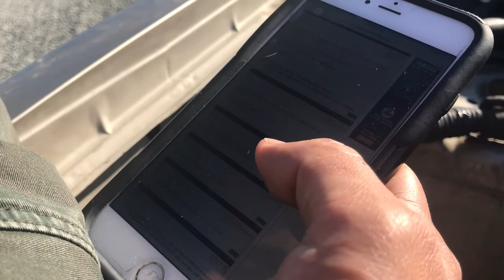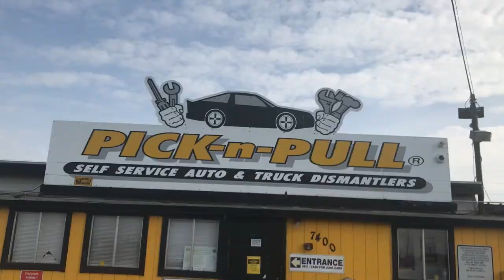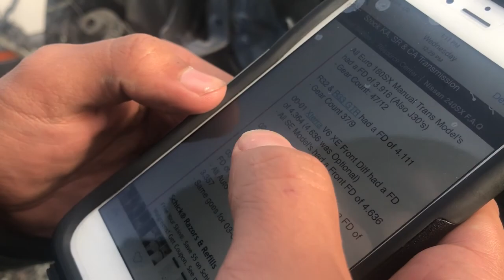240sx 4.6/4.3 gear and pinion hunting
HOPE YOU ENJOY OUR HUNT FOR GEAR AND PINION♥

We live and learn right? Although we didn't follow through with the gear/ring and pinion from the pathfinder, I later found out that there is actually a gear and pinon that does work, out of the pathfinder (just not sure what year)!